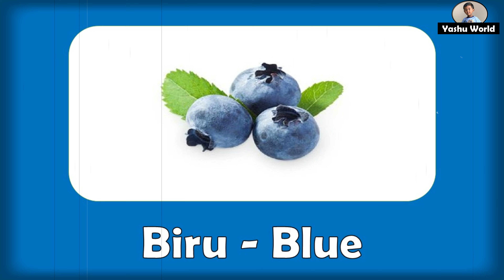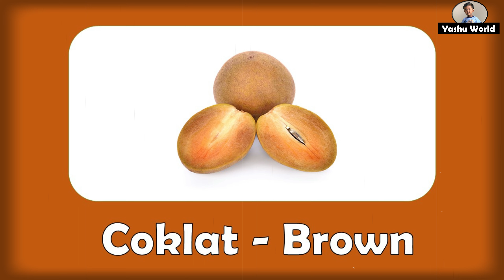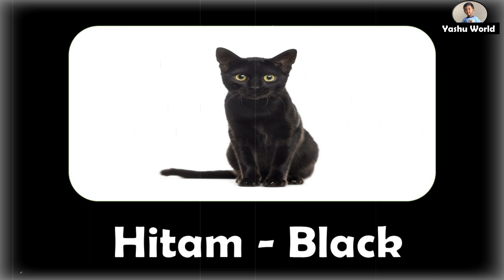Warna - Colors in Malay & English